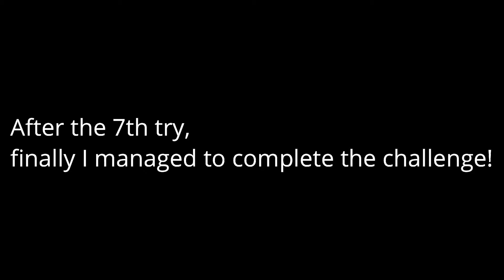My F2P Ganyu CAN SOLO Hypostatic Symphony Event Day 4 | Genshin Impact Gameplay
Finally! My F2P Ganyu build can SOLO Hypostatic Symphony Event Day 4 although although not as perfect as others. Happy to have Ganyu on my team! XD
Ganyu's Equipment - Lv. 90 Blackcliff Warbow - 4 Wanderer Set